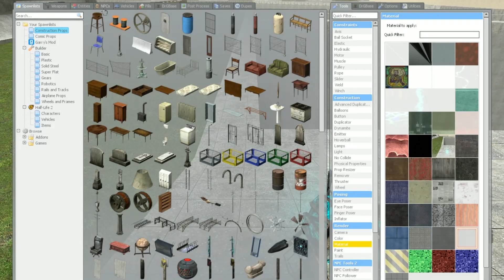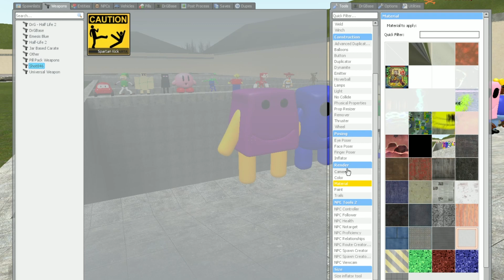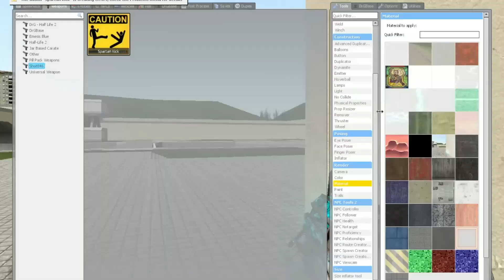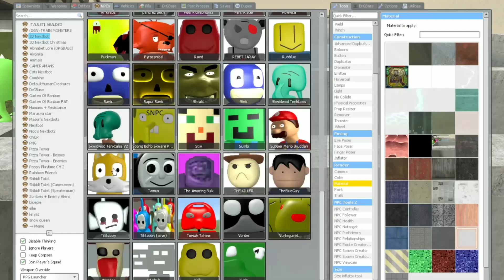HOLE! SPARTAN KICKING NEW 3D SANIC CLONES MEMES in Garry's mod! Gmod PART 45